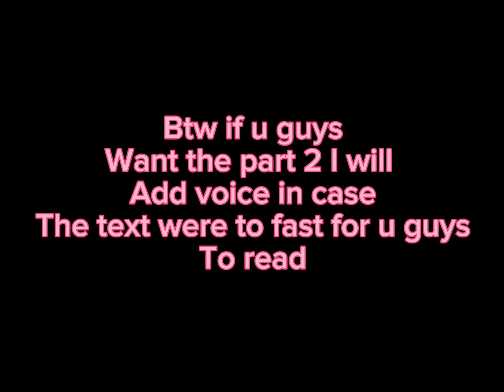PREPPY LORAX and PREPPY SHREK have a sleepover.. 🙄💅🏼💅🏼